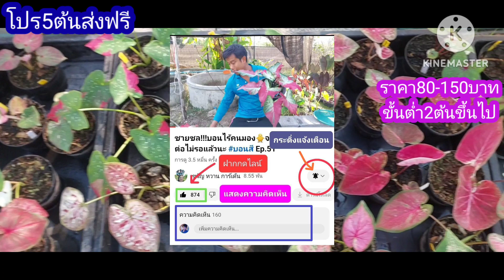โปร 5 ต้นส่งฟรี บอนสีสวยๆ ไม้ป้าย ไม้ด่าง ราคา80-150 || โทร 094-5323653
สวัสดีครับผมชื่อกอล์ฟ-ปูนะครับ
สวนอยู่ ต.ดงขุย อ.ชนแดน จ.เพชรบรูณ์

ID Line golfpoofc
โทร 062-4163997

เฟสบุ๊ค ส่วนตัว

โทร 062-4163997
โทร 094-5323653